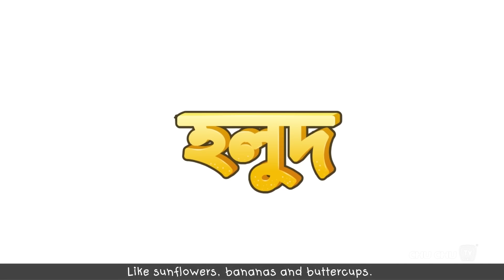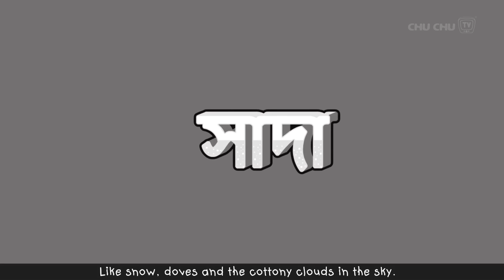Chiku – র জায়গা বাঁচানো ( Chiku Saves A Spot ) + More ChuChu TV Bengali Moral Stories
00.11     Chiku – র জায়গা বাঁচানো ( Chiku Saves A Spot )
09.09   কাসলি আর নানান রং (Cussly and the Colors)
15.49     ChaCha ক্ষমা চাইতে শিখলো (ChaCha Learns To Apologize)
24.28   মায়ের জন্য ChuChuর সব থেকে ভালো cake (ChuChu's Best Cake for Mommy)
32.14     ChuChu ও তার কুকুর ছানা (ChuChu And Her Puppy)
38.57     Cussly আর কনো উপকার নয় (No More Favours for Cussly)
44.01     Officer ChuChuর charge(Officer ChuChu Takes Charge)